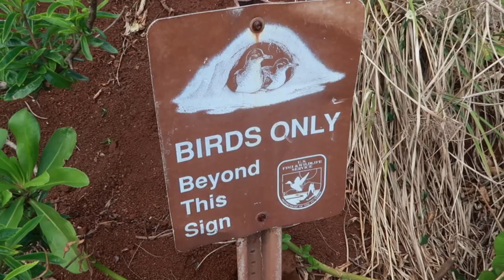Is this HAWAII life for REAL? - Hanalei, Kilauea Lighthouse & Waipouli Beach Resort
From shopping to a lighthouse, add some good food and more pool time and you've got another awesome Hawaiian Day!

YouTube has turned off the comment sections on a majority of YouTube accounts temporarily. We look forward to chatting with you over there in the mean time.